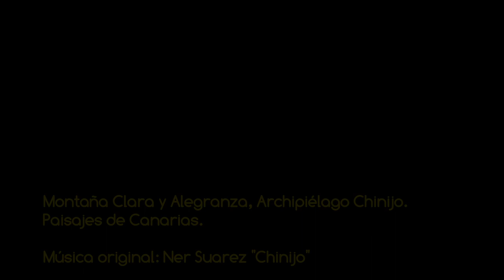VSC - Montaña Clara y Alegranza, archipiélago Chinijo - Paisajes de Canarias HD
Vídeo de la serie "Volando sobre Canarias" reconociendo los islotes de Montaña Clara y Alegranza en el Archipiélago Chinijo, un geoparque natural protegido al norte de Lanzarote. Amenizado con música original del músico canario Ner Suarez "Chinijo". IMÁGENES PROPIEDAD DE MAS VIDEOS Y FOTOS AÉREAS DEL ARCHIPIÉLAGO EN LA WEB DE FOTOS AÉREAS MAS COMPLETA DE CANARIAS. RESERVADOS TODOS LOS DERECHOS.